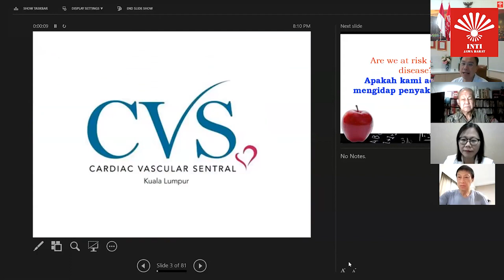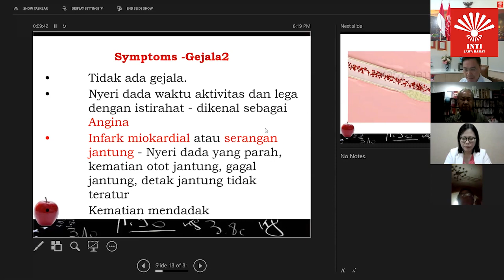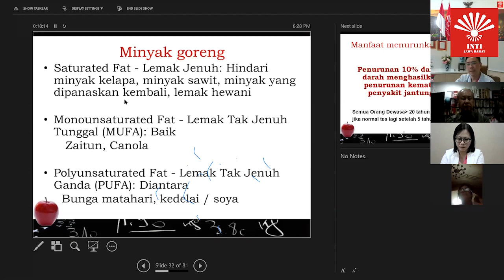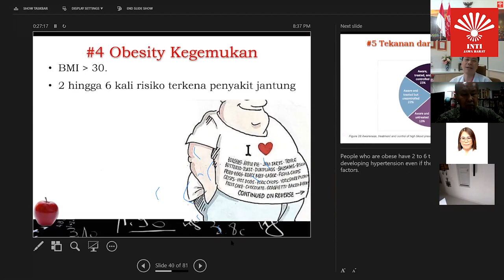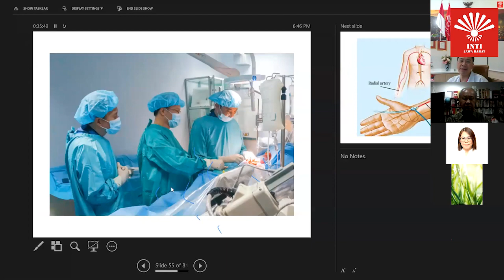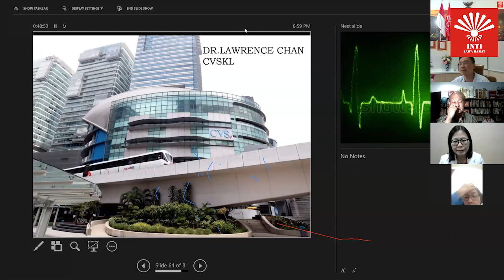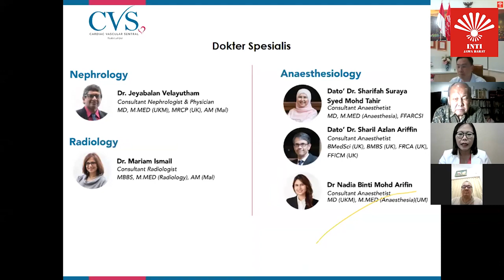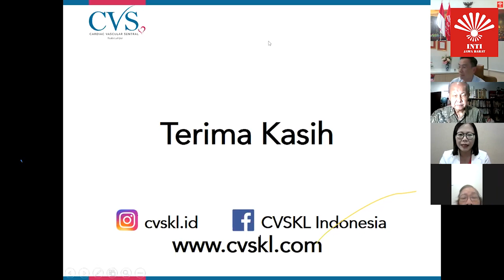Coronary Artery Disaese - From Cause To Treatment Bersama Dr. Lawrence Chan Hon Wah | INTI JABAR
Topik :
CORONARY ARTERY DISEASE - FROM CAUSE TO TREATMENT

Bersama
Host & Co Host:
- Teddy Hanafi
- Benetta Heaster Gladwynne

Moderator :
- Teddy Hanafi
- Iwan Gandapermana

Narasumber :
Dr. Lawrence Chan Hon Wah, MBBS, MRCP, FNHAM.

CREDITS
Director, Video Opening, Advertisment & Broadcast :
- Benetta Heaster Gladwynne

 Multimedia :
- Dedy Lie
- Ridwan Qosito
- Dafa Pratama

Photographer & Videographer :
- Lucas Lin

Video Editing (YouTube) :
- Dafa Pratama

Logistic :
- Ina Marlina Widha

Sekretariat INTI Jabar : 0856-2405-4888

Salam INTI, Terima Kasih.